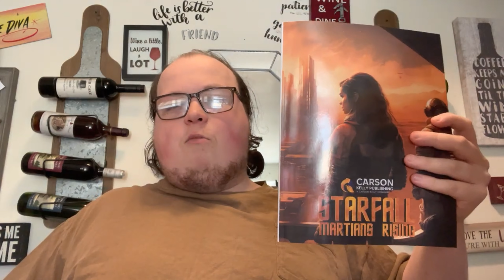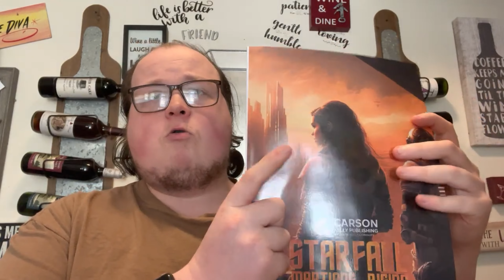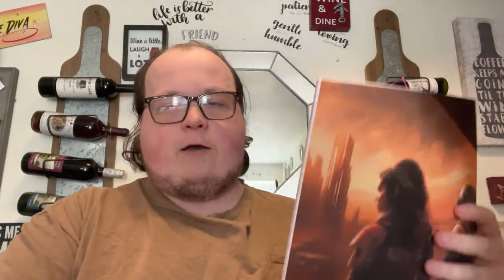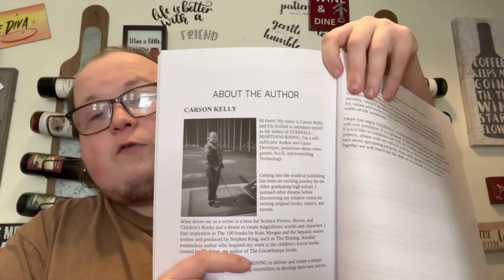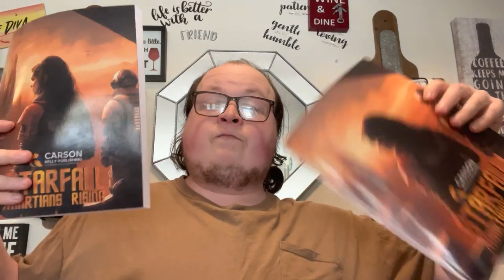공식 언박싱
매혹적인 STARFALL 시리즈의 마음을 담당하는 Carson Kelly가 이 독점 비디오에서 STARFALL: MARTIANS RISING의 공식 사본을 공개하면서 그 설레임을 경험해보세요.

책의 깊이를 파헤치며 창조 과정에서의 귀중한 통찰력을 제공하는 그와 함께 하세요. Carson이 다가올 STARFALL: MARTIANS RISING에 대한 감염력 있는 열정을 공유하는 모습에 매료될 준비를 하세요.

STARFALL: MARTIANS RISING의 사본을 확보하는 기회를 놓치지 마세요. 지금 바로 구매하여 이 화성의 세계에 몰두

해보세요!